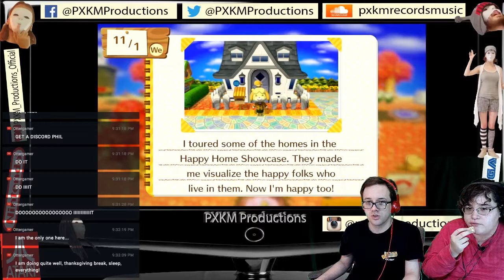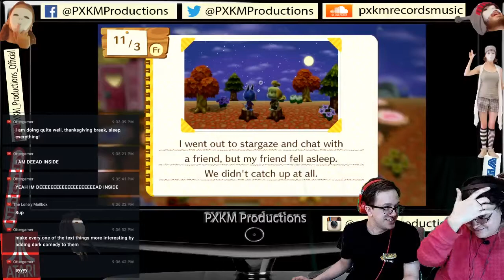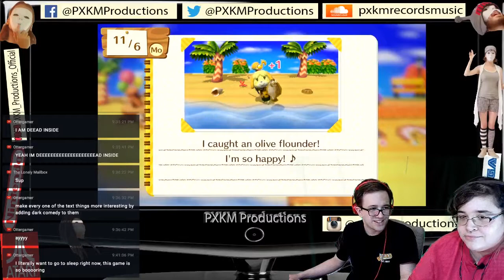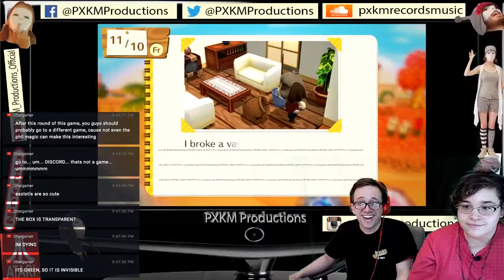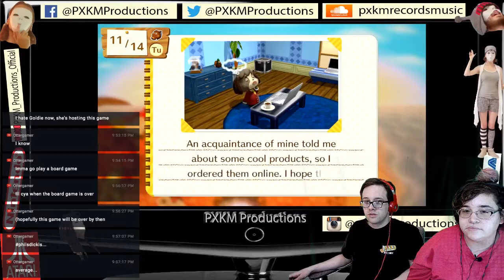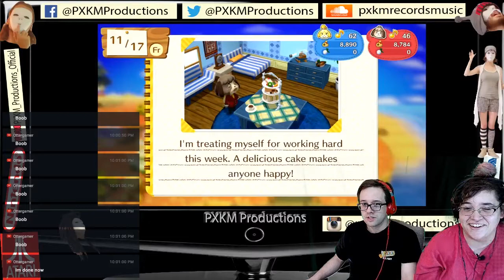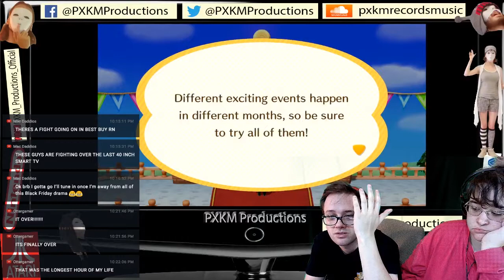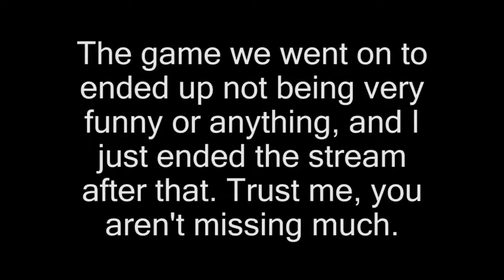Does It Suck, or Does It Rock? (Animal Crossing: Amiibo Festival (WII U))(w/Dana)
Streamed originally on 11/24/17.

Any amount helps so much. I'm kinda in a bit of financial trouble at the moment.

Dana joins me to see if this game really does suck. It has quite the reputation... Let's hope it's not TOO awful...